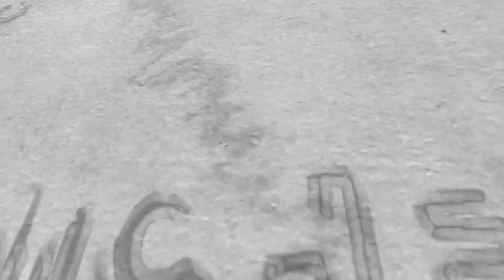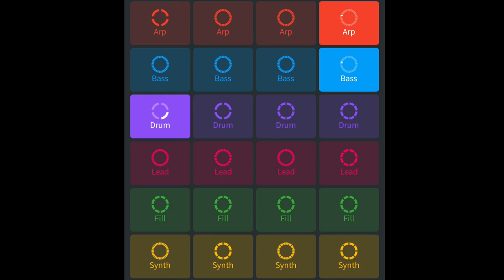"Music Gear Solid: BandLab" - 80's Retro Synthwave Live Session - BandLab Tutorial Michele Fortunato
Video Games Day? Challenge Accepted! I've recorded this soundtrack in one session for the BandLab contest. Now I challenge you: fork the beat, create your own game inspired track in one session, publish the track with the hastag gamersunite

Song by Michele Fortunato from BandLab. This song is free to use. Attribution's not required. Giving credit's always appreciated. Be creative and edit the tune as you like. Show your appreciation by donating and following!